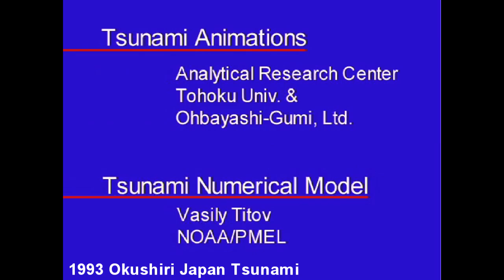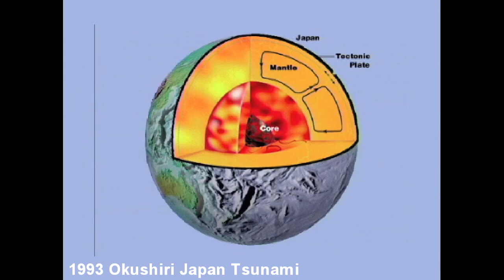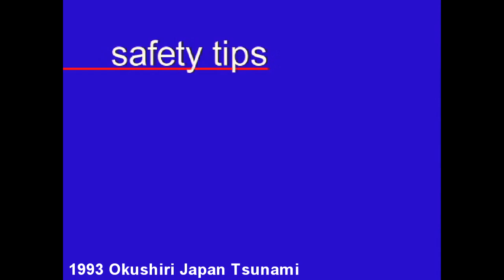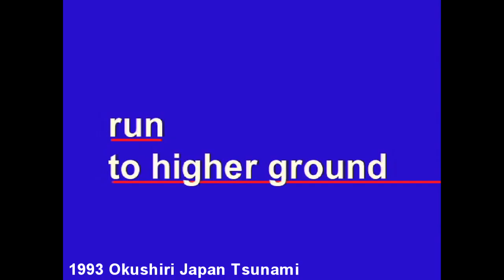Historical tsunami in Okushiri, Japan on July 12, 1993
See the damage caused by a Japan tsunami that occurred in 1993.  The Okushiri tsunami was generated by the Hokkaido-Nansei-Oki earthquake. The video is narrated, and includes photographs before and after the tsunami occurred.